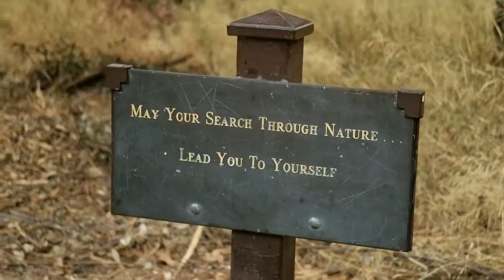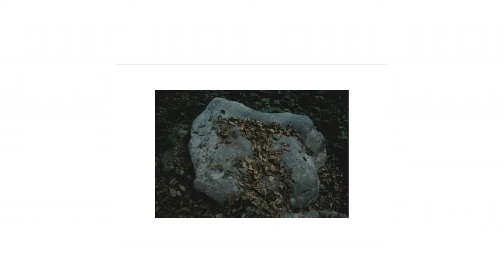Episode 1.)Chantry Flat Fail/Vlog Introduction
Ive talked about starting a photo vlog for so long and i finally got the courage to get it going. If you like it, sick. If you dont, okay.